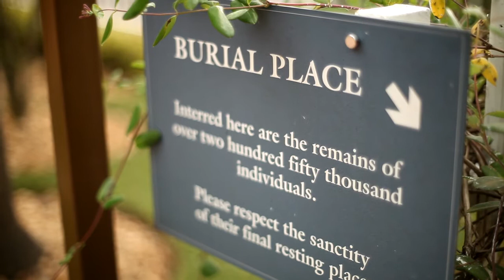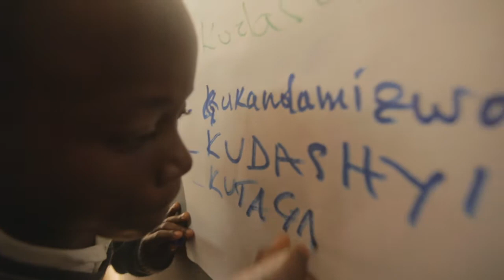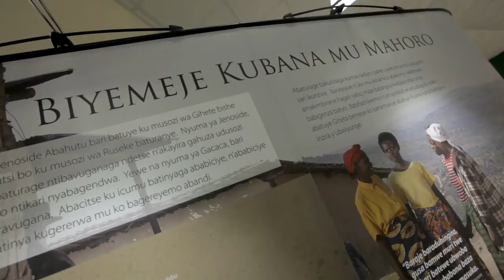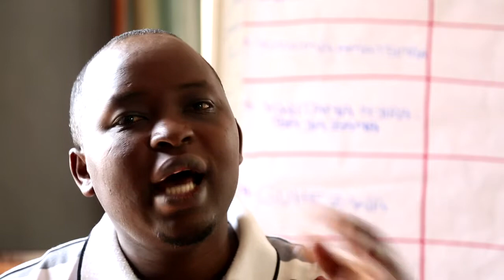The Evolution of Peace-building Education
This short film outlines the development of the Aegis Trust's peacebuilding education work at the Kigali Genocide Memorial and beyond in Rwanda, showing its impact on young people and the wider community. The film features interviews with a number of Aegis staff, including Country Director Freddy Mutanguha, Education Advisor Morley Hanson and Outreach Programme Coordinator Jean Nepo Ndahimana. It also includes interviews with some of the students who have taken part in peacebuilding education organised by Aegis.

Producers: Yves Kamuronsi & David Brown
DOP: Kyri Evangelou
Additional footage: Tim Freccia
Editor: Ella Newton
Interviewer: Dydine Umunyana
Production Assistant: Medy Kimenyi